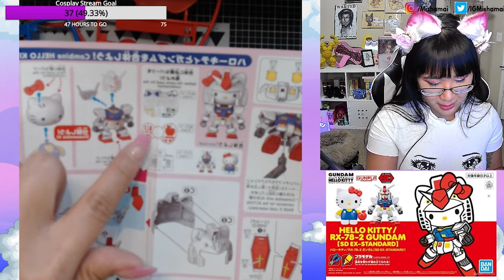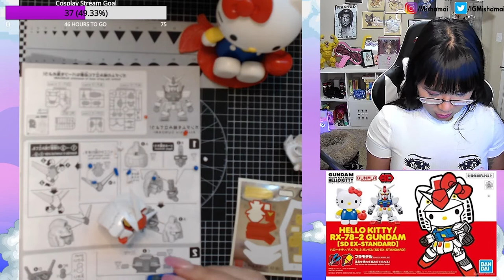Building the Hello Kitty/ RX-78-2 Gundam [SD EX-Standard] Streamed 2020.11.24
Want to build your own gunpla? Use code A6URIT63VZ8U on all kinds of tools and plastic model kits